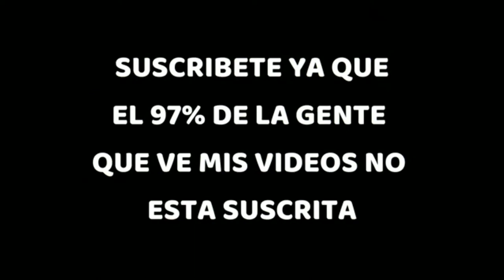Goles y jugadas de Florean Thauvin con Tigres 2022